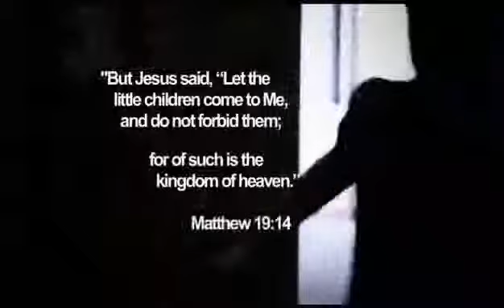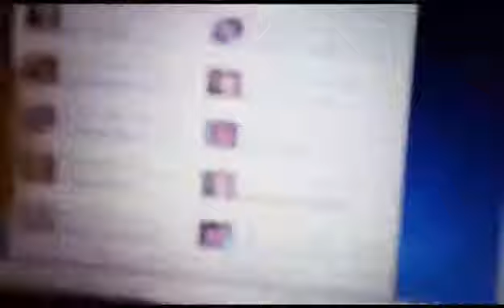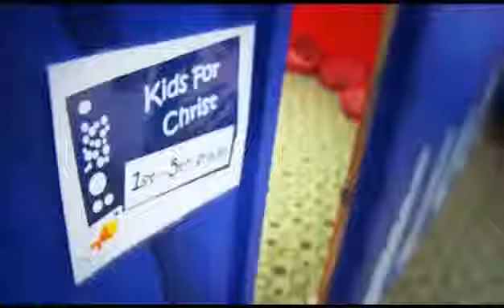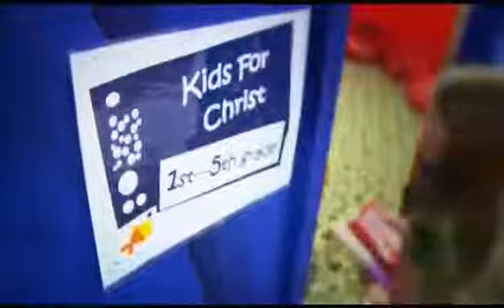See How the Healing Power of God is Working Through Grade School Kids!!